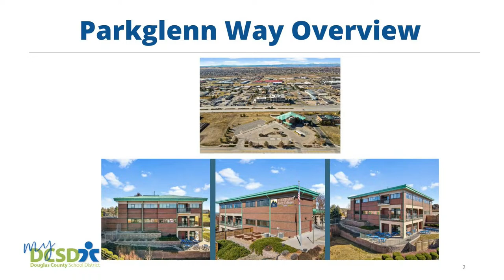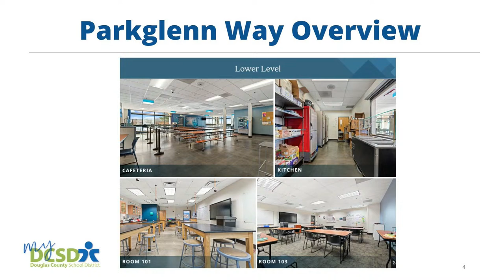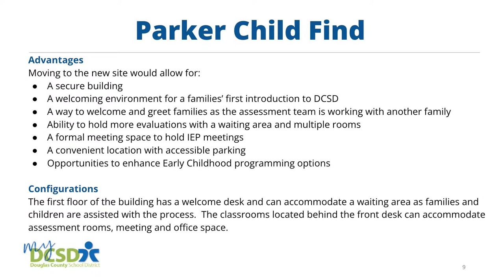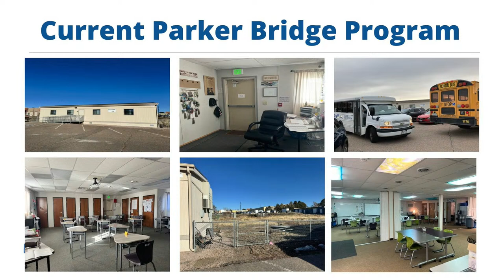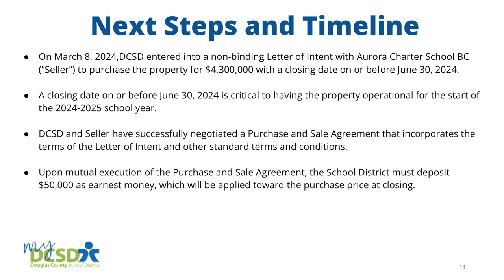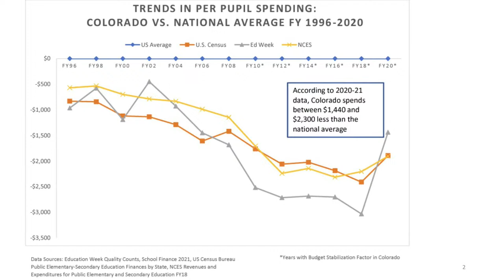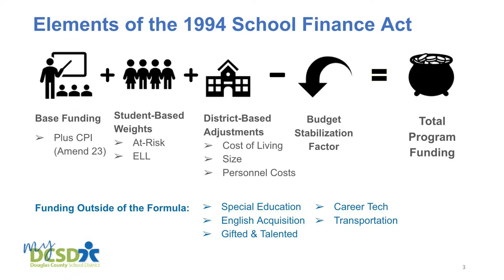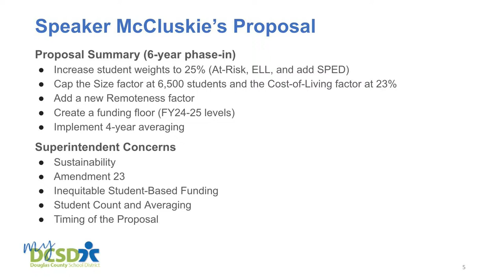March 26, 2024 Special BOE Meeting